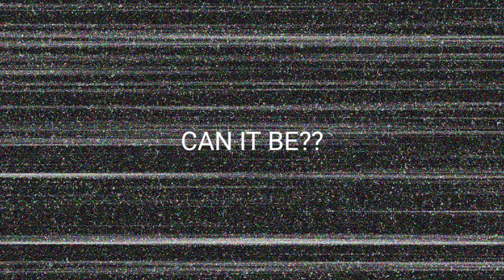Runaway Giant Mario Balloon Spotted on TIKTOK!!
I came across this random video on Tik Tok and i was unable to find the original poster, or where in the world they could be.  I thought imagine if this was our Mario balloon that flew away? Imagine if its the same one? that would be something.

Im aware the chances are low and I think our balloon had a string but still, it was a fun thought.

We inflate our Giant Super Mario airwalker glider balloon at home with a tank we got at Walmart.  We also have a set of Mario bros balloons including Luigi and Mario from Nintendo.  Everything was going as planned until some glue on the balloon weights malfunctioned and we lost our giant mario balloon.

The balloons are super colorful and great for a Mario themed birthday or balloon party.  The balloon was really well made and easy to inflate.  We hope you like our review of these Mario balloons we got on Amazon.

ANAGRAM INTERNATIONAL 60" MARIO BROS
Giant foil balloon in a retail package
Comes uninflated. Fill with helium or air.
Made in the USA
Easy-to-inflate. Instructions included.

Here is a link for the giant Mario Airwalker balloon, but you can also get one at Party City for about 25 dollars and they will inflate it.

5 Pcs Super Mario Brothers aluminum foil balloons Video Game Party , Mario party Balloon Decorations
The fun video game Mario balloons teams includes 5 pcs,As shown in the main drawing
The Size of Shapes ballon about 23X20 inch, round ballon about 20 inch.It is a Perfect Size For Your any Party Decoration
Material: made of excellent quality aluminum foils, these balloons for birthday party are durablehave uniform color. You can fill the balloons with air or helium to make them float
Balloons are perfect for providing a more professional feel for your kids party, safer and more fun!
We promise to provide every customer best products and service, Return of goods without reasons! If you have any problem, pls contact with us, we promise solve for you within 24h

We LOST Our MARIO Balloon! Inflating Super Mario Giant Airwalker Balloons Luigi SUPER SAD